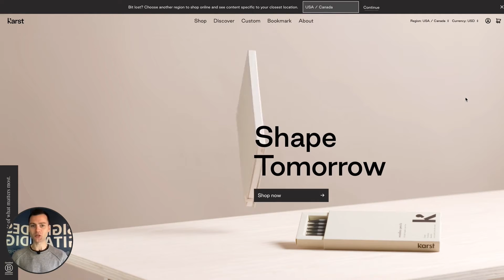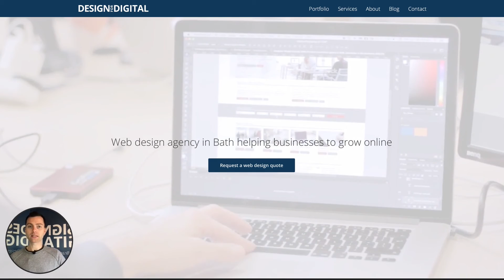Focusing on important web design questions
Considering creating a new business website? Design for Digital discuss the key questions you should consider when starting the process.